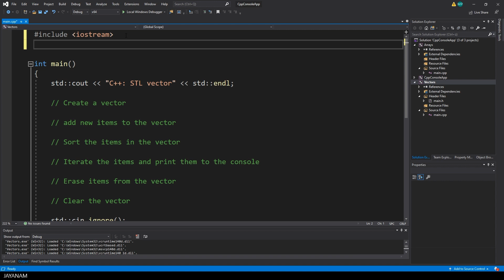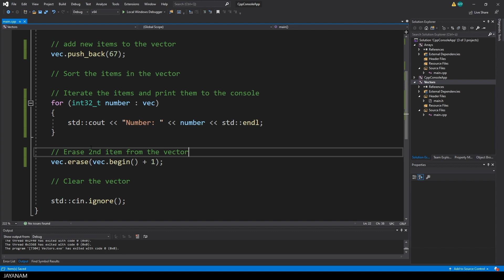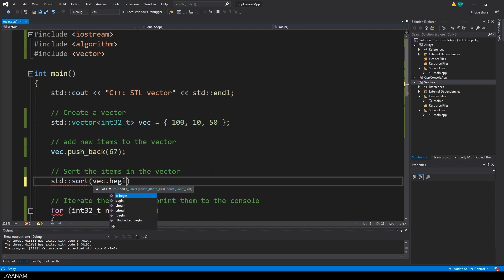C++ Dynamic Arrays : STL Vectors Beginner Tutorial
In this C++ beginner tutorial I show you how to use STL vectors, which are dynamic arrays in C++. In a Visual Studio Console project I create a vector (namespace is std), use a range-based for loop to iterate the items, push_back (add) items, sort the vector and erase items.

In the previous part I explained fixed size STL arrays, now I show you the dynamic arrays.